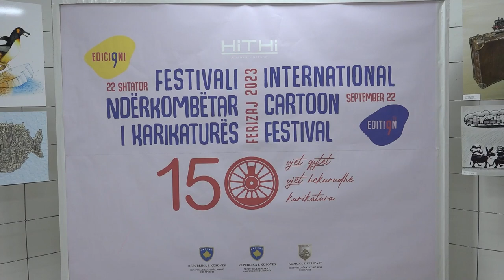Agim Sulaj fitues i çmimit të parë në Festivalin e Karikaturës në Ferizaj